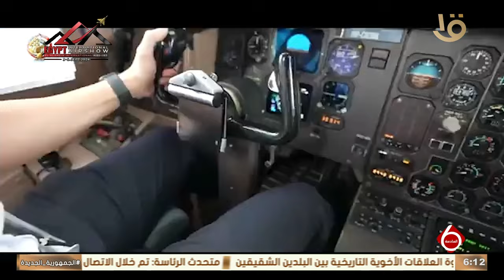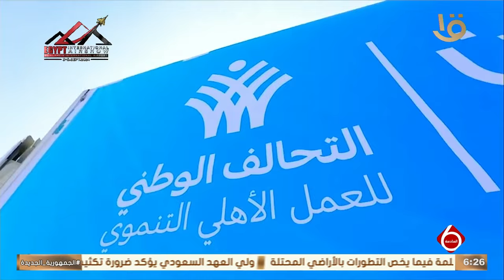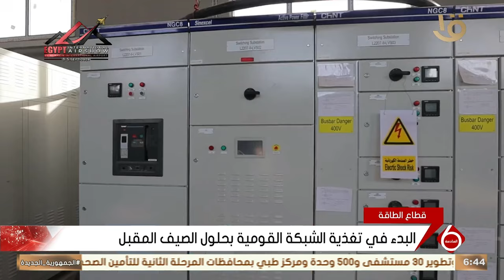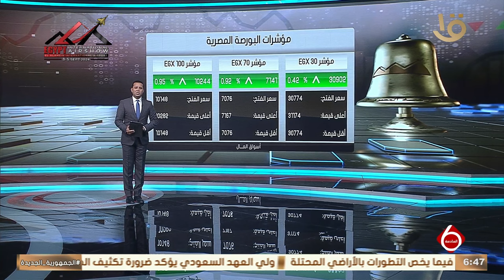نشرة السادسة | أهم الأخبار السياسية والاقتصادية محليا وعالميا.. 1-9-2024